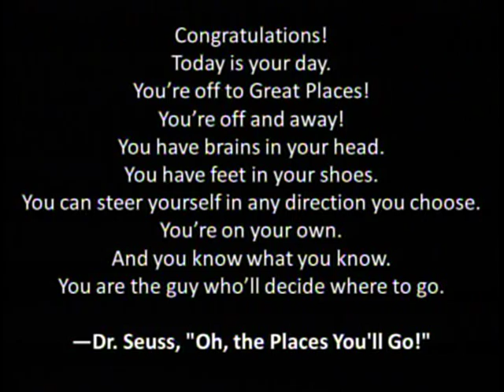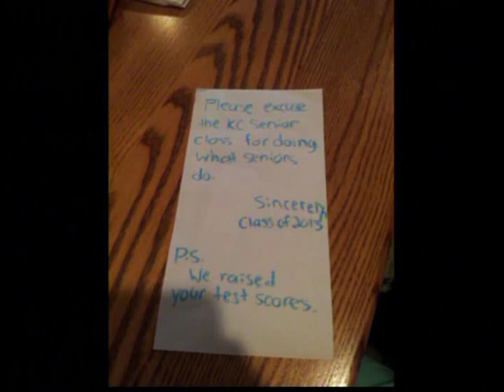Knox Central High School - Class of 2013 - Commencement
Commencement exercises for the Knox Central High School Class of 2013.  Held on Saturday, May 25, 2013 in Barbourville, Kentucky.